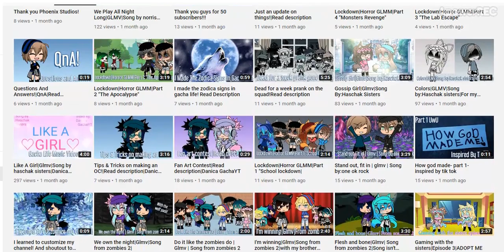Dånićã GãchåYT | Supporting Gacha Youtubers | Lets Get Them To 100 Subscribers :3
Just need like 17 more.